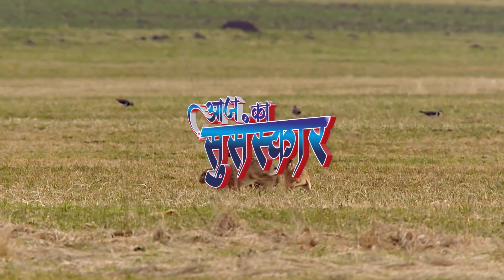प्रेम सबसे बड़ा रसायन || 89 - Prem Sabse Bada Rasayan || Aaj Ka Susanskar